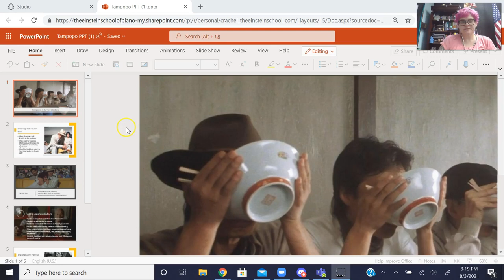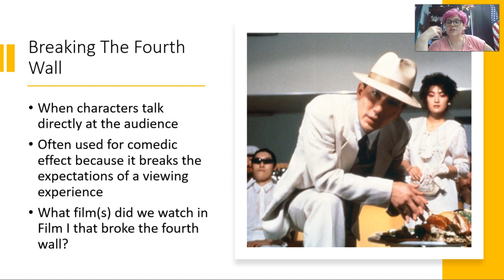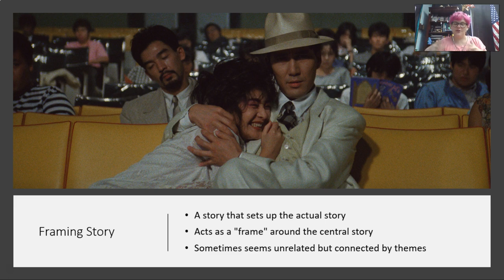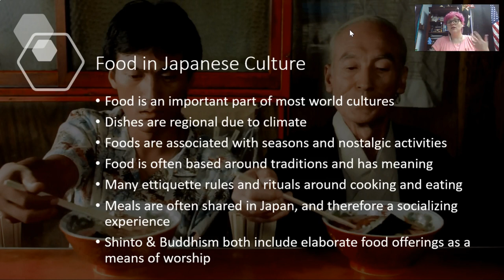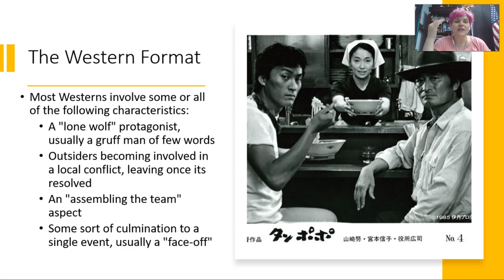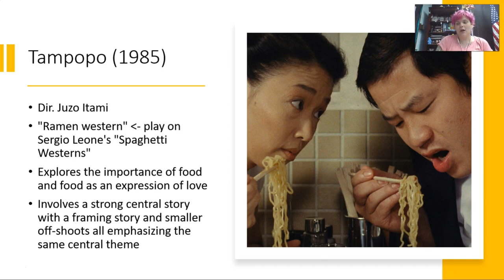Tampopo Intro Lecture Video